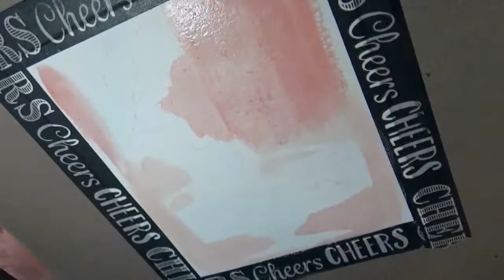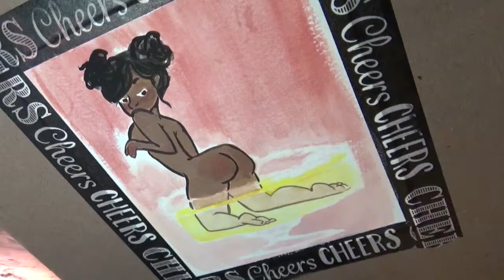Butterfly Martini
Welcome back, today's Cocktail Cutie is a Butterfly Martini. This was actually not a request, just a find that was inspiring. Enjoy the video, but this it the last one I make without a camera stand, so hopefully the video will get better! See you next Tuesday!